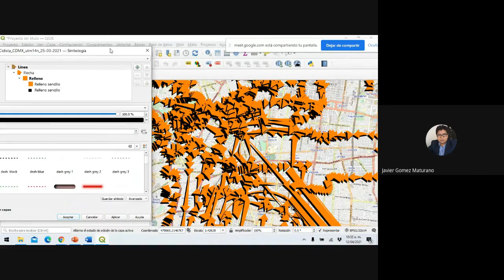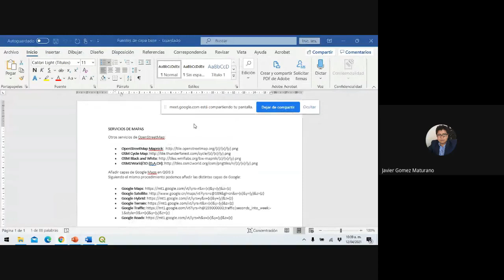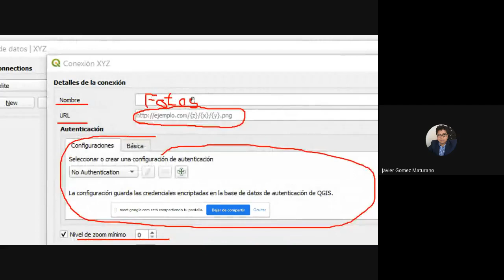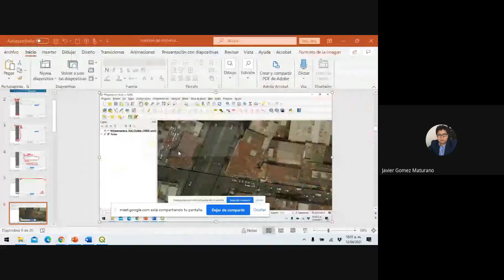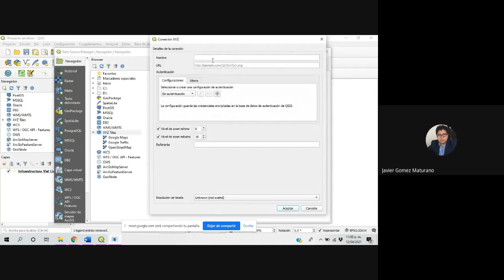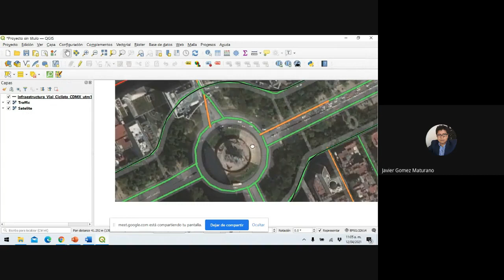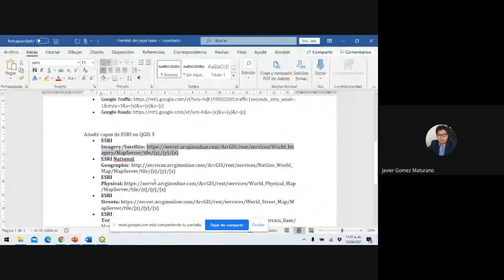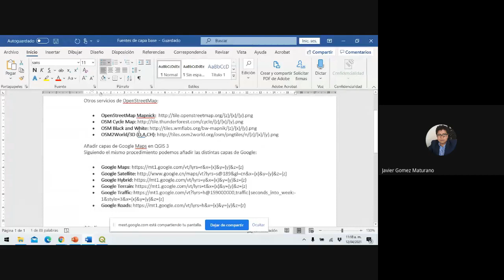Sistemas de Información Geográfica 2021 04 12 at 08 32 GMT 7